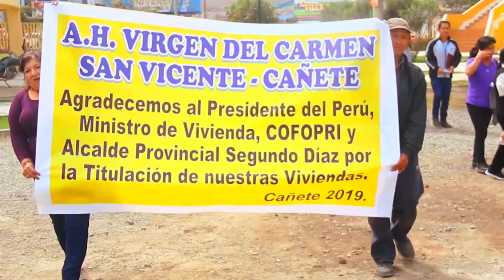COFOPRI ENTREGA TÍTULOS DE PROPIEDAD EN CAÑETE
El Organismo de Formalización de la Propiedad Informal - COFOPRI, entregó títulos de propiedad a los pobladores de escasos recursos de la provincia de Cañete en el marco de la campaña de formalización que viene ejecutando a nivel nacional.

La fiesta de la formalización llegó a Cañete y son 2622 pobladores que se beneficia directamente con su título de propiedad; que les permitirá mejorar la calidad de vida de las familias de escasos recursos económicos de todo el país.

“Desde Cofopri queremos felicitar a los nuevos propietarios, desde hoy va a cambiar su vida, con su título de propiedad, el Estado quiere darles esa tranquilidad jurídica para su familia que tanto han estado buscando. Y seguiremos formalizando en todo el país recordándoles que nuestro objetivo es llegar a formalizar en cada rincón del Perú”, expresó el director ejecutivo de Cofopri, César Figueredo Muñoz.

Los beneficiarios pertenecen a los distritos de Cerro Azul, Chilca, Imperial, Quilmaná, Mala, Nuevo Imperial, Pacarán, San Luis, San Vicente de Cañete, Santa Cruz de Flores.

La entrega de títulos contó con la presencia de autoridades locales como el alcalde de Cañete, Segundo Constantino Díaz de la Cruz, la alcaldesa del distrito de  San Luis, Delia Solórzano Carrión, el alcalde del distrito de Chilca Alfredo Chauca Navarro, entre otros.

Figueredo muñoz, detalló además que en esta oportunidad se entregó 690 títulos entre los cuales figuran también instituciones públicas como comisarías, comedor popular, y áreas verdes que regresan a ser administradas por la municipalidad distrital de San Vicente de Cañete y postas medicas como parte del equipamiento urbano.